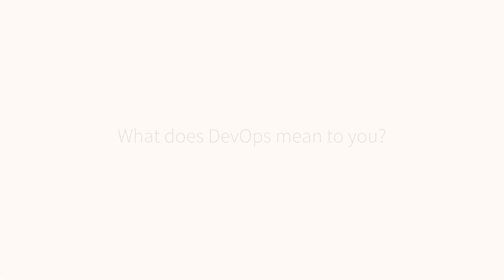WinOps Conf 2017 | Matt Parker Interview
Interview with Matt Parker at WinOps Conference 2017.
Matt is the Director of Evolve Software.